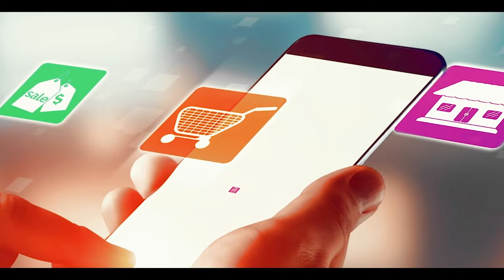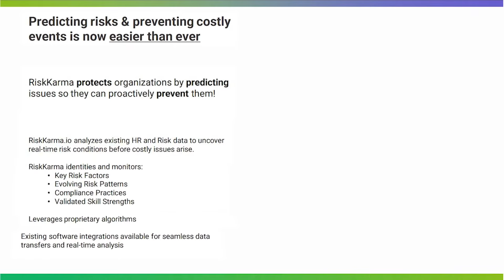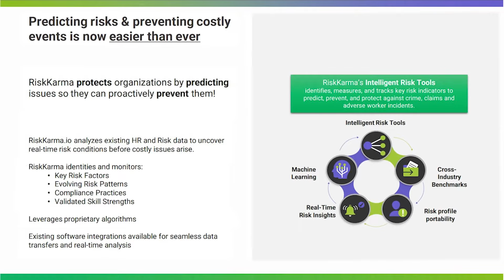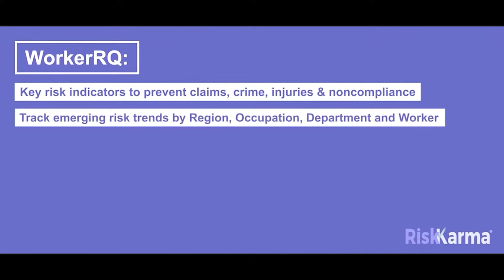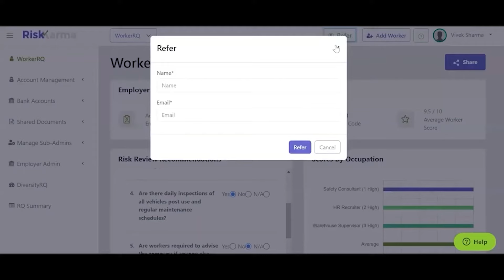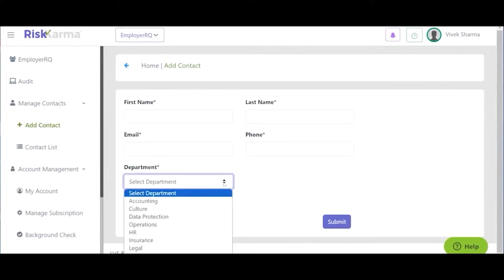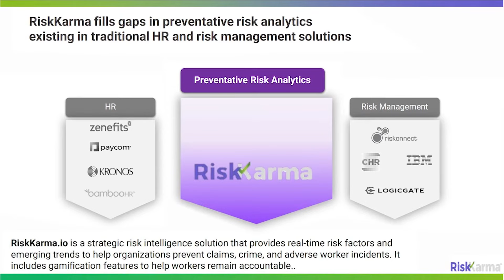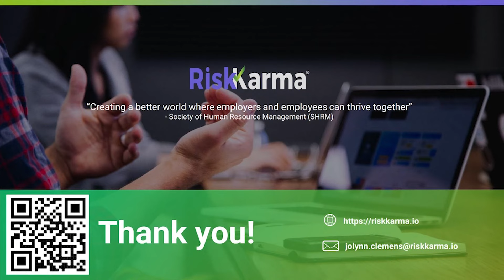Conversation Starters: RiskKarma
Meet Jo Lynn Clemens, Founder & CEO, RiskKarma.

RiskKarma serves as a holistic compliance and culture platform that utilizes a two-pronged approach through an analysis of employer practices and worker actions.

RiskKarma provides a comprehensive view of an employer's risk exposure to predict, prevent and protect against crime, fraud, and claims.

Our platform harnesses the power of AI to identify key indicators of emerging risk so that leadership can take steps to prevent and mitigate worker-related events and their costs.

Our modular solution affords the tools to; make data-driven decisions, automate compliance, meet ESG and DEI initiatives, and standardize governance.

Through compliance gamification, portable risk profiles, and skills strength validation, workers know where they stand and have a vested interest in maintaining a risk-free and non-discriminatory environment.

Industry Experts Are Talking.  Join The Conversation!

Conversations On Retail is a one-of-a-kind platform where retailers, their suppliers, solution providers, and other industry experts gather to exchange ideas, insights, and best practices while growing their professional network… one conversation at a time via:

Courses
Our self-paced learning model allows you on-demand access to information and experts to help you grow and connect.

Communities
Our communities (small groups) bring together like-interested professionals for expert-led discussions, where iron sharpens iron as practitioners wrestle with some of the hottest topics and trends affecting the industry.

We host events, including conversations, conferences, and summits that help the industry connect with experts, solutions, and thought leadership.

Collaborations
We serve as a conversation starter, connecting professionals from the retailing and consumer products industries with individuals and organizations who need direct access to some of the world’s foremost authorities on the topics that matter most.

The opinions and recommendations expressed by the experts leading and participating in the discussions we host are solely their own and are not the opinions of Conversations On Retail.

Before acting on the opinions and recommendations offered by these experts, always consider their suitability for your circumstances.